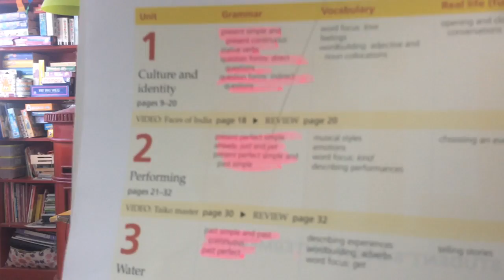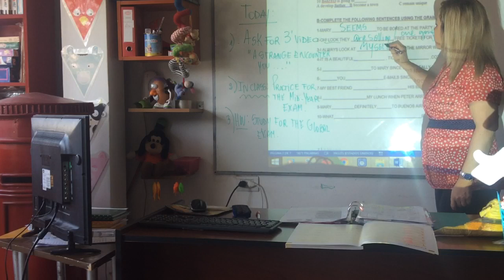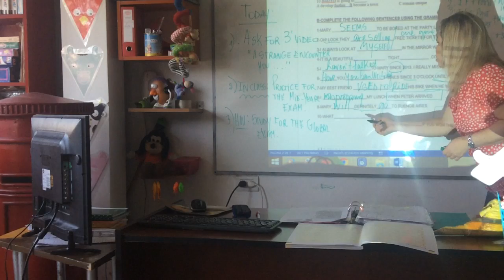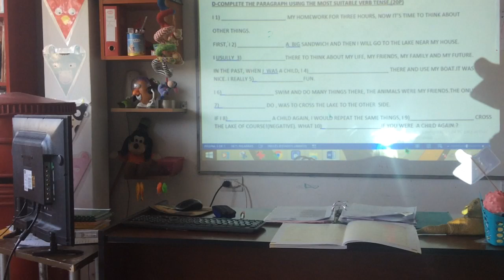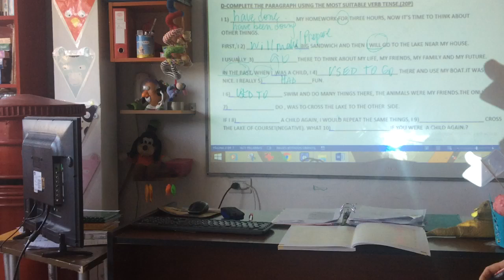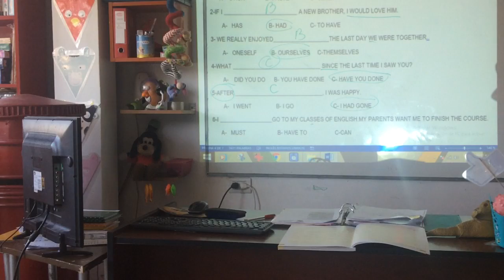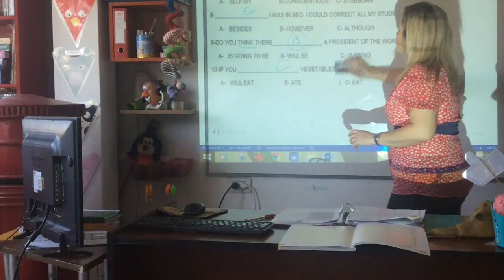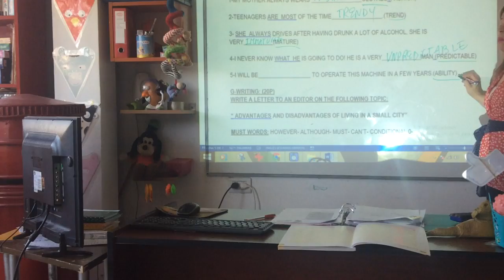VIDEO CLASE 16-06-20 4TH YEAR